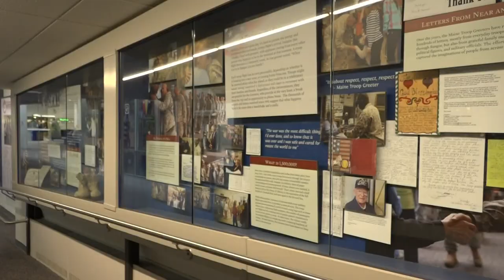Maine Troop Greeters return to Bangor International Airport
After the pandemic made their job unsafe, the Maine Troop Greeters are back to greeting troops at the Bangor International Airport.